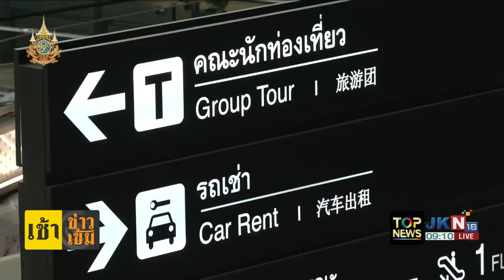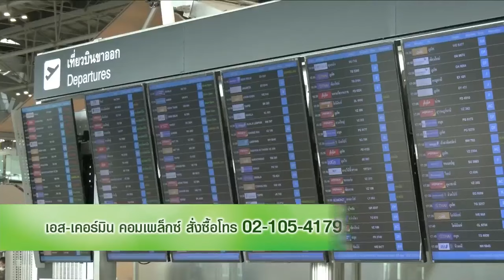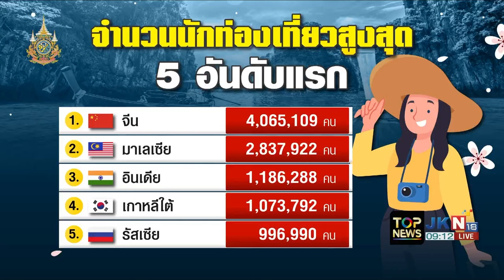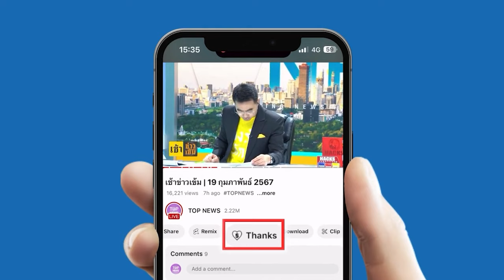จับตาวันนี้ สภา ถกร่างพ.ร.บ.งบฯ เติมเงินดิจิทัลวอลเล็ต ก้อนแรก 1.22 แสนล้าน วาระ 2-3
จับตาวันนี้ สภา ถกร่างพ.ร.บ.งบฯ เติมเงินดิจิทัลวอลเล็ต ก้อนแรก 1.22 แสนล้าน วาระ 2-3 / ต่างชาติแห่เที่ยวไทยทะลุ 20 ล้านคน / "ญี่ปุ่น" ยังไม่ชัดต่ออายุ "วีซ่าฟรี" คนไทย